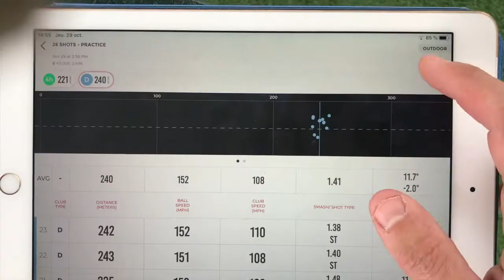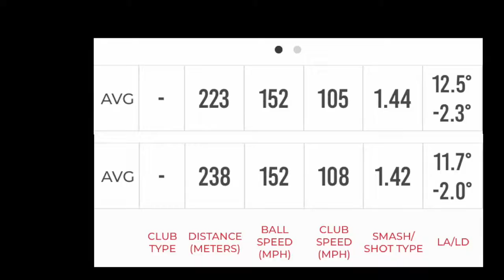Test : Callaway Big Bertha B21, le tueur de slice vs Ping G410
Test et avis sur le driver B21 de Callaway, le dernier Big Bertha en date et destiné aux slicers.